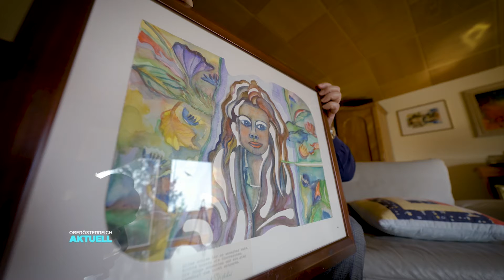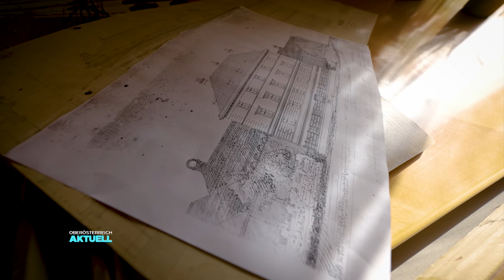Andress OÖ: Leben für die Kunst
"Ein abstraktes Bild hab i mal ausgestellt. Da hat einer gsagt, desselbe hat er gesehen bei seinem Autounfall." verrät der Künstler Harald Pichler über seine Gemälde. Filmemacher Ali Andress hat den Aschacher in seinem "Atelier" besucht.